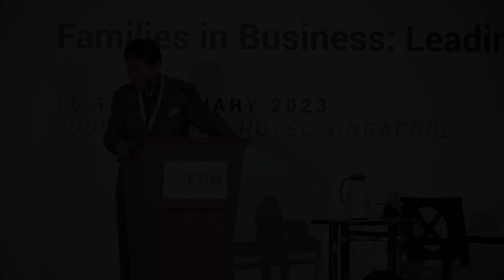Chavalit Frederick Tsao @ FBN Asia Regional Conference - Leading the Change in the New Era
Last month, I was invited as a keynote speaker for the (Family Business Network) FBN Asia Regional Conference. The conference's theme was, Families in Business: Leading the Change in the New Era. The event was graced by our Guest of Honour, Senior Minister of Singapore, Mr Tharman Shanmugaratnam.

I feel privileged to live in an epoch like the one we share right now. The New Era is upon us, whether we acknowledge it or not. The immense transformative forces have started to swirl and, in some specific instances, already knocked over some key institutions. The good news is that we already have all the resources we need to lead the change into the new era. I believe that family businesses are the right format for a business organization to lead the change that is required of us to strive in the New Era.

What is demanded of us now is a new humanity, one that has a new level of consciousness, not driven by fear but by love. Collectively moving us all from the I to the We. Never has the stakes been so high in the quest for a new humanity.

Here's the full video of my keynote address.